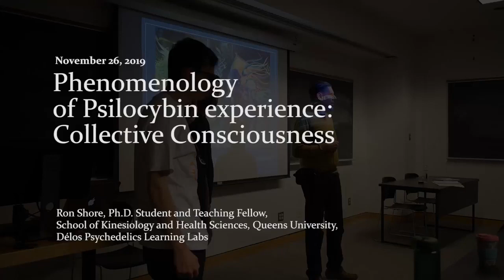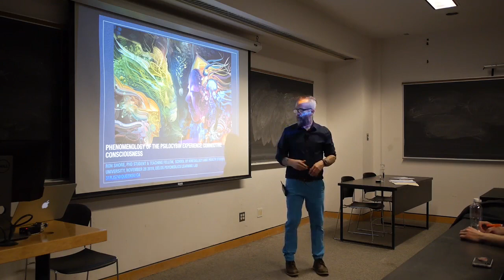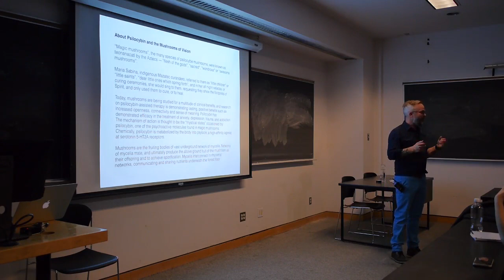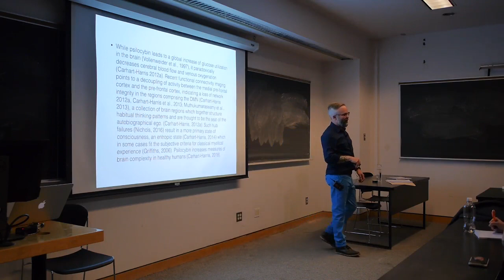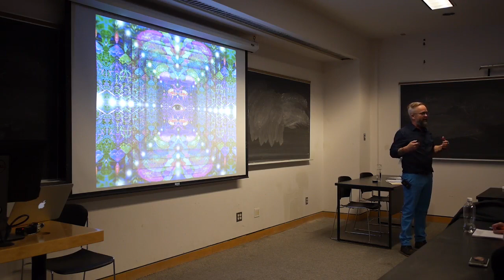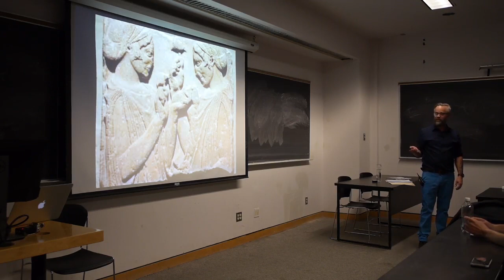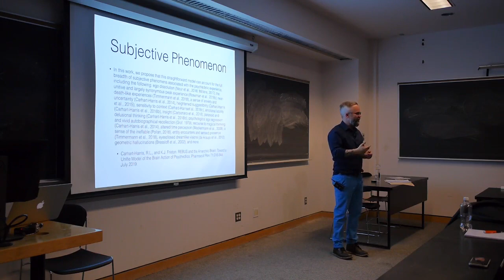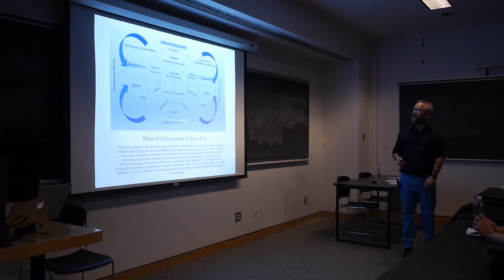A Phenomenology Of Psychedelic Experiences: Magic Mushrooms & the Consciousness of Connection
Ron Shore is a PhD student and Teaching Fellow in the Department of Kinesiology and Health Studies. After a 23 year career in community health, mental health and addictions, Ron returned to school to complete a PhD researching the therapeutic potential of psilocybin and other psychedelics. He oversees the Dēlos Psychedelics Lab at Queen’s and studies the wondrous mushroom, ayahuasca, shamanism and the neuroscience of consciousness.

Talk Abstract:
Psychedelic sciences present a worldview of global ecological networking on molecular, psychological, and cultural levels -- a worldview which goes beyond boundaries into dynamic interdependence and into a new definition of the intersubjective self. This presentation dwells in the phenomenology of the psychedelic experience, lifting the lid on the underlying neural correlates to the mystical state, and positions the modern psychedelic renaissance within our timeless cultural romance with psycho-active plants. What do psychedelic experiences illuminate about the nature of consciousness and “self”? Is this truly an “archaic revival”, a remembrance of our relations within the natural world? Is this to be a reboot of Western psychiatry, or a new syncretic shamanic lineage? This presentation summarizes key areas of research including the completed psilocybin clinical trials, and suggests health policy reforms to end the prohibition of psychedelics. The boundaries between body & soul, science & spirit, evidence & policy are all explored for problems and possibilities.

links:

related research article
Mapping Psilocybin-Assisted Therapies: A Scoping Review
by Ron Joseph Shore, Paul Ioudovski, Sandra McKeown, Eric Dumont, Craig Goldie

Talk hosted by
Neurology Research Association at York University